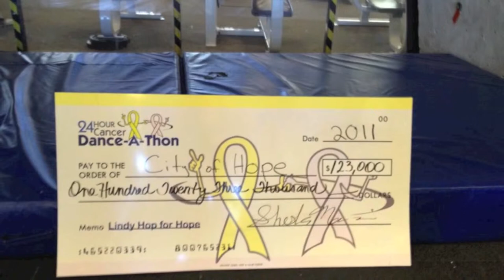24 Hour Cancer Dance a Thon 2011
This is a Vlog, its a video log for people who can't write real good and stuff...
I'm a dancer that likes to talk, a lot. Mainly about Lindy Hop and all of the great events that showcase this American Legacy of dance, music & art that is the Lindy Hop.

This time I am shedding some light on the great CHARITY event that happens in every year in Irvine, CA The 24 Hour Cancer Dance-a-Thon. Enjoy!

Lindy Hop for the Dance-a-Thon on TV!

Please take a moment and check out the LINDY HOPPERS FUND website today to donate what you can and make sure that the legacy of those dancers that came before us are taken care of.